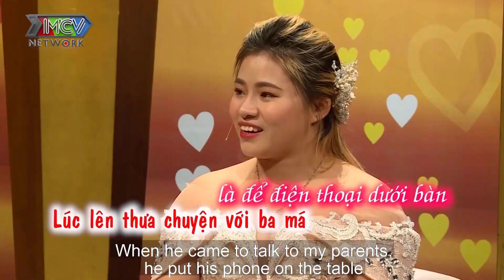Chàng Trai Lên Kế Hoạch Gạ Vợ Trẻ MỚI LỚN Có Nhan Sắc Cực Phẩm Nhưng CHỈ NGỦ KHÔNG GIÁM LÀM GÌ